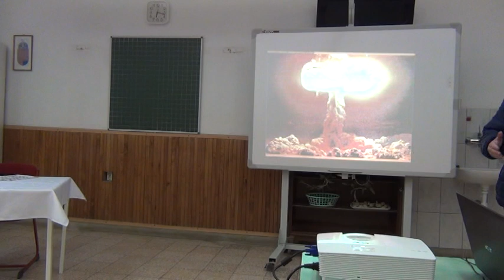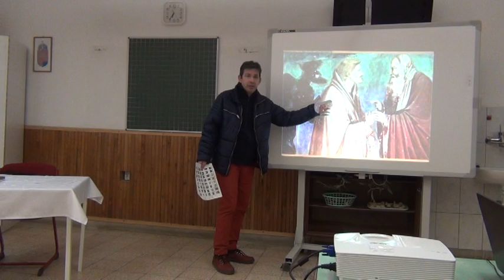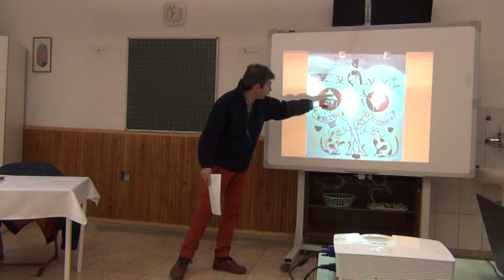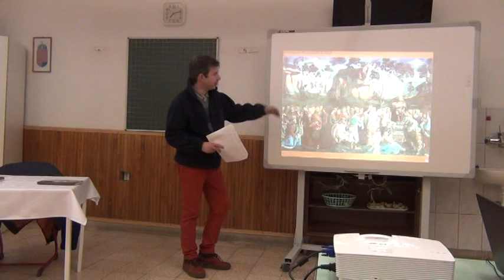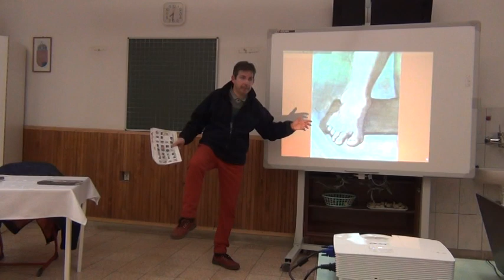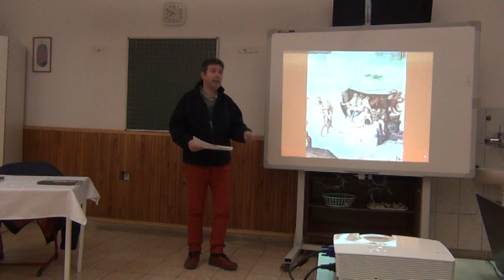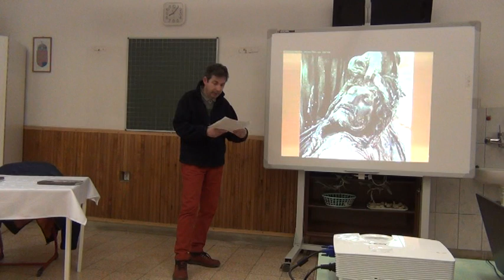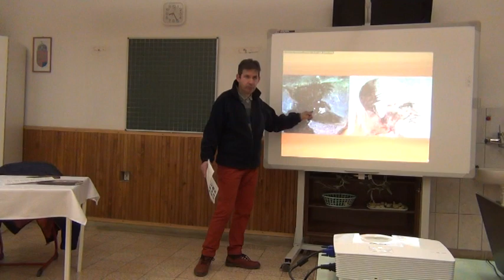Miklósvölgyi János - A Sixtus-kápolna képrendje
Magébresztő előadássorozat, Nézsa.
Elhangzott 2017. április 19-én.
A Magébresztő sorozatról, a soron következő előadásokról a oldalon, vagy Nézsa község Facebook oldalán tájékozódhatnak az érdeklődők.